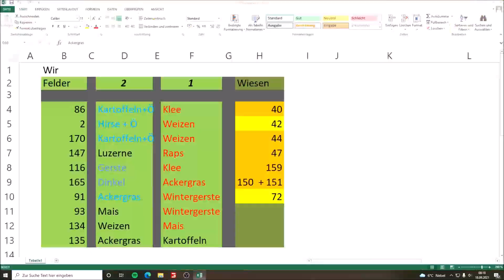Ls19 / Stappenbach Oldtimerprojekt / 037 / Kartoffeln waschen, düngen, Halle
Servus, in diesem Video werden wir unsere Flächen düngen, usere Kartoffeln waschen und as Fundament für die "Halle" bauen. Noch sind es 3 Folgen bis zur 40 und ich werde sie auch bringen.
Ich hoffe ihr freut euch 😁.
Lg. Kilian

Musik am Ende:                 TheFatRat   Fly Away feat. Anjulie

Projekt:    Stappenbach mit Story